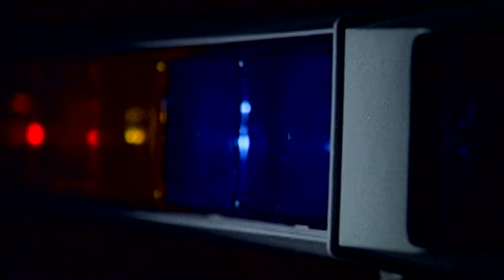Dear John - "Not In My State" State Representatives